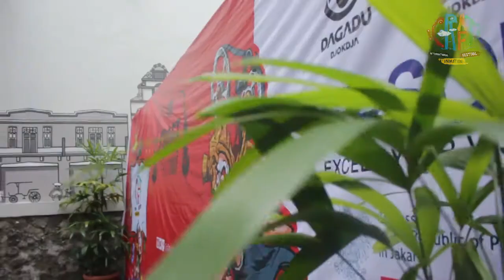CRAFT 2017 - DAY 03